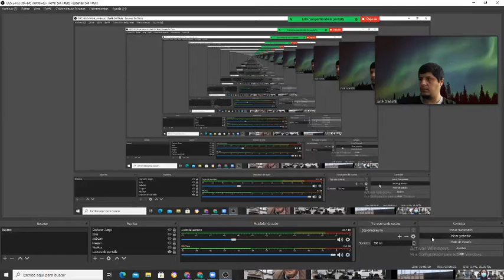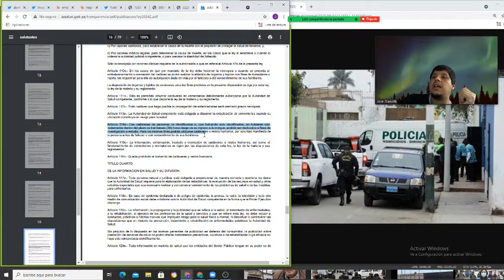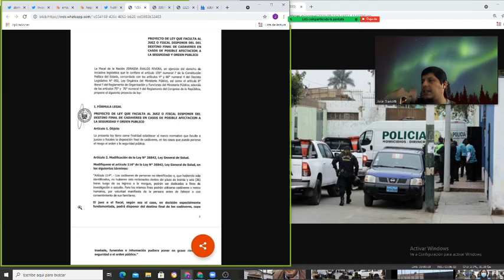¿Qué pasará con Abimael Guzmán? El proyecto de ley para facultar a jueces y fiscales al respecto.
Se presenta proyecto de ley al respecto por parte de la fiscal de la nación Zoraida Ávalos.